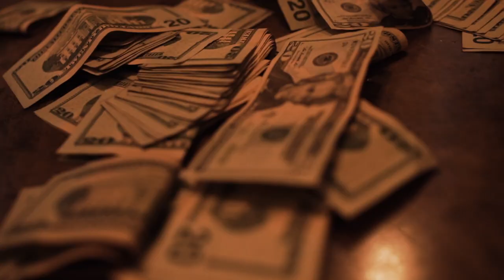Gotti Mirano - Ghost'em (feat. Emotional Xan & Gwapmizzle) official music video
Tune Tank Entertainment presents a Shot By Cisco production of Gotti Mirano's track Ghost'em. The dark, and gripping visuals match the intensity, and elements that the song evokes. This Track Features Emotional Xan & GwapMizzel

Beat By: @prod.ghosta & @prodbypayne

Mixed by: @Frosty G

Mastered by: @DATWHITEBOI

Executive Produced by: @Persian_Money